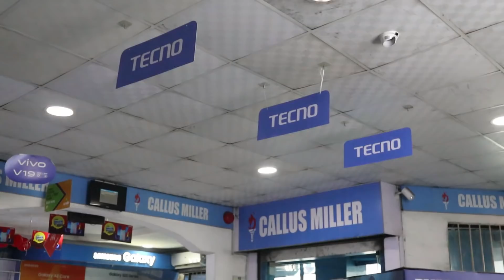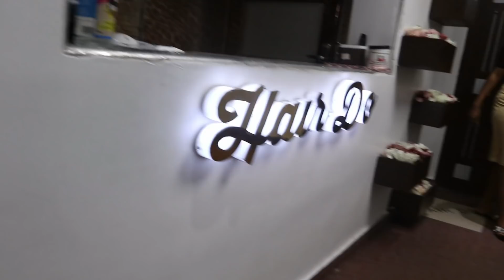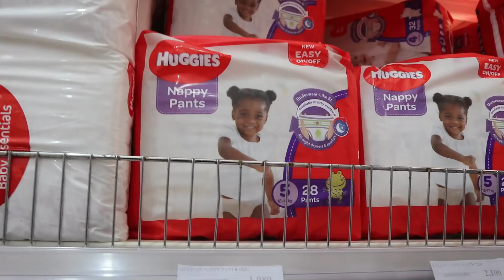LIFE IN PORTHARCOURT, NIGERIA || BUYING A NEW PHONE, HAIR AND NAILS BROUHAHA, WALKING THE STREETS..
A busy day in Portharcourt city showing a typical but random day in the life. Portharcourt city is situated in southern Nigeria and is the capital of Rivers state. I totally hope you enjoy watching!